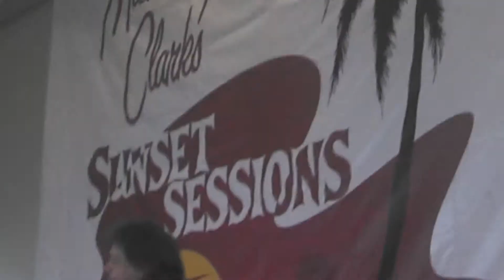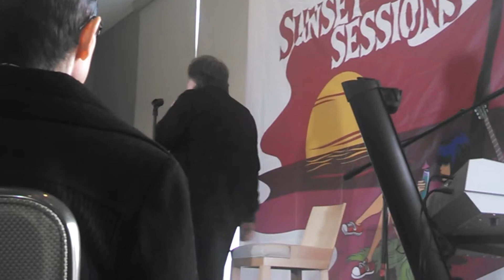Eddie Money @ Sunset Sessions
HOLD ON